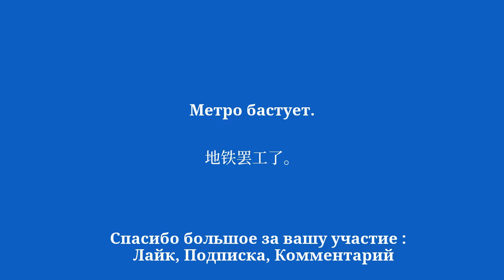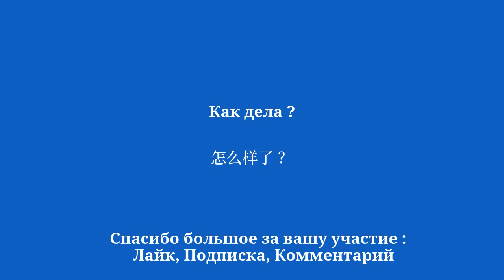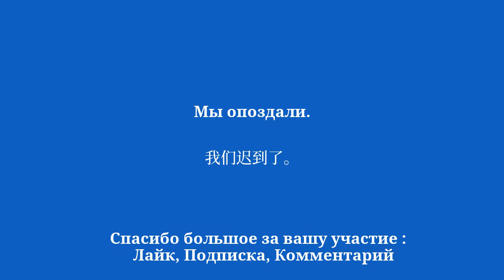15 минут на изучение основ разговорного китайского - 2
Изучайте китайский В этом видео вы изучите основы разговорной речи. Независимо от того, являетесь ли вы новичком или просто хотите улучшить свой язык, вы откроете для себя самые распространенные фразы и выражения, чтобы вас поняли. Мы покажем вам, как приветствовать кого-то, представиться, спросить, как у вас дела, и ответить на этот вопрос. Мы также дадим вам несколько советов, как улучшить ваше произношение и понимание языка. Так что, если вы готовы учить китайский в веселой и интерактивной форме, обязательно досмотрите это видео до конца. Существует множество доступных видео для изучения китайского языка.